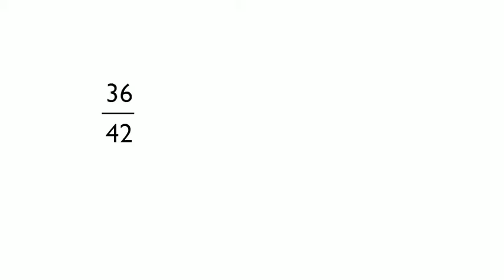Alice and Bob Reduce 36 over 42 (the hard way)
Alice and Bob are characters who show up in my math videos to illustrate key concepts in mathematics.  Here they reduce 36 over 42 the hard way.